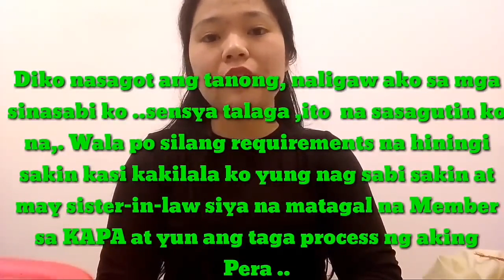KAPA LATEST UPDATES Gaano Nga Ba Katotoo Ang KAPA